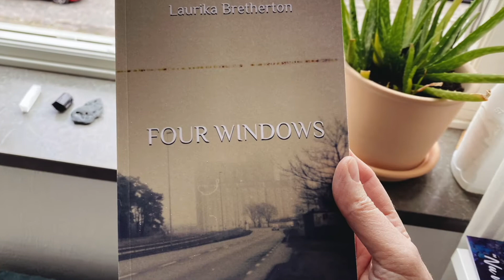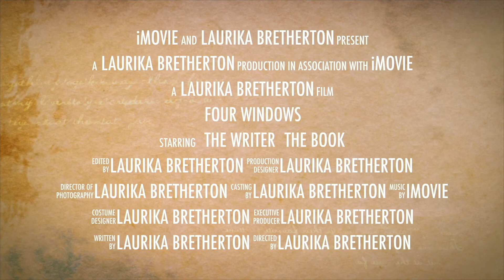my book | four windows | promo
Four Windows is a book about places. It takes you on a journey to the real life places that you travel to and live in. But also, it takes you to those secret places inside your soul. The places where your sense of adventure is your passport and your mind your hotel room.

Two crows rested on the edge of a lake this morning. The mist of winter drifted across the water. The birds perched on a metal railing. Prophets of endings. Messengers of new beginnings. Bearers of truth.